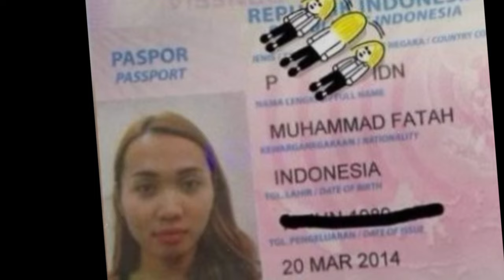SELEB INDONESIA YG DULUNYA PRIA TULEN ada yang sampai menikah dengan pria bule!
Terima kasih